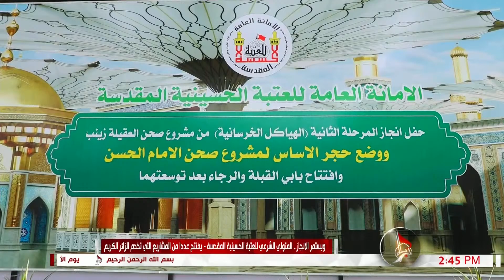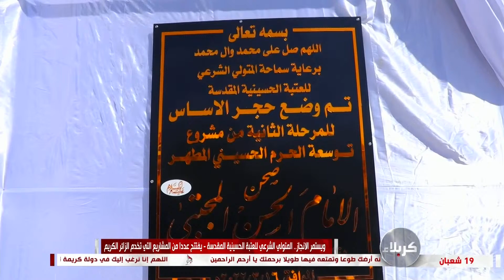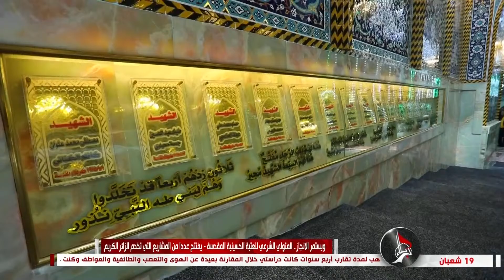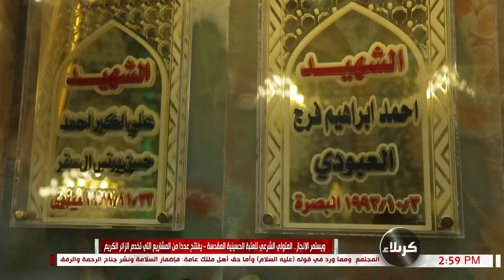ويستمر الإنجاز المتولي الشرعي للعتبة الحسينية المقدسة يفتتح عددا من المشاريع التي تخدم الزائر الكريم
19 شعبان 1443 هـ